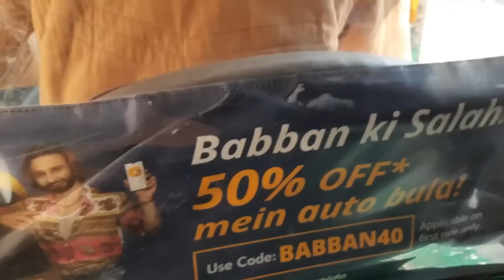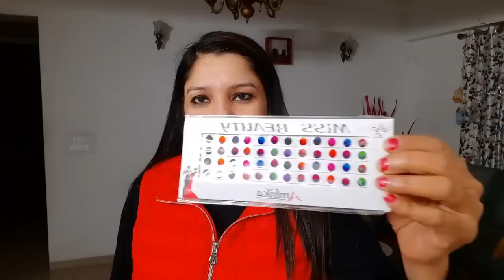local market shopping जैसा मजा malls मे कहाँ ? मेरी ढेर सारी local market shopping 🛍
HI GUYS, Glad you found my videos on YouTube.
Thanks.

mask

steel kadhai

mattress cover :

tea sugar container

chakla belan stand

mini chopper

veet body & face waxing kit

magic roller brush :

Gala magic mop:

paneer maker

Spetula

Measuring cup & spoons